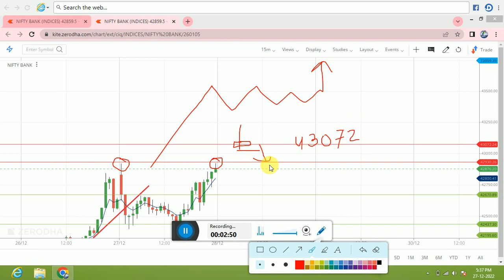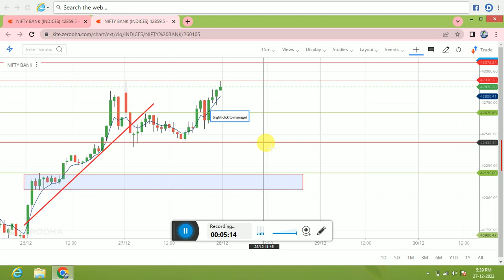28 Dec Bank Nifty Prediction || Banknifty Tomarrow Analysis Wednesday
Nifty Bank And Nifty Analysis for Tomarrow
28 DEC Nifty Bank Nifty Prediction wednesday
Link  Given below..  please Join "
Banknifty on Tuesday
# OptionsForTomorrow
Topics covered:
bank nifty options for tomorrow,
nifty tomorrow,
nifty prediction,
banknifty analysis,
nifty tomorrow prediction and bank nifty tomorrow
prediction,
bank nifty tomorrow prediction
nifty tomorrow
nifty prediction
bank nifty
banknifty
nifty monday
nifty target
options trading for beginners
today nifty
todays banknifty prediction
tomorrow
banknifty analysis
market analysis
market for tomorrow
nifty bank